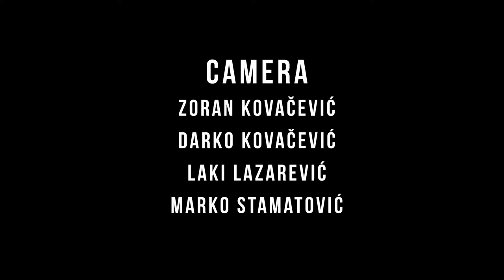Fotorama04 International Art Photography Festival , Kragujevac, SERBIA Welcome message 2014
This year festival welcome message from our friends :)

Erika Larsen, Natalia Taffarel, Lucia Giacani, Srdjan Dragojevic, Rambo Amadeus, Smak and many many more

WELCOME TO FOTORAMA FESTIVAL !